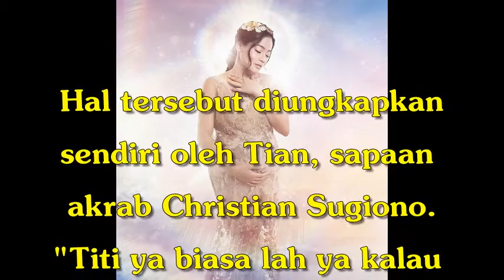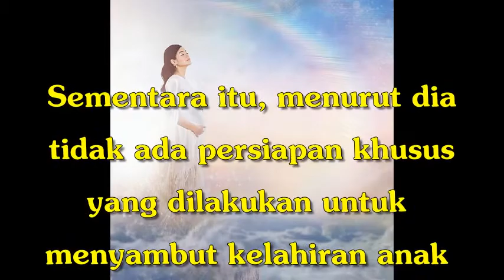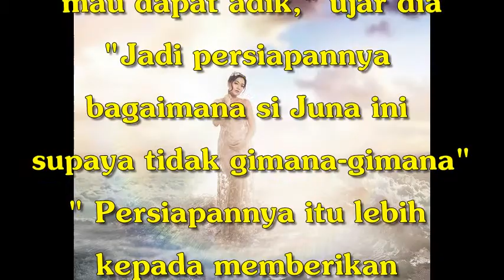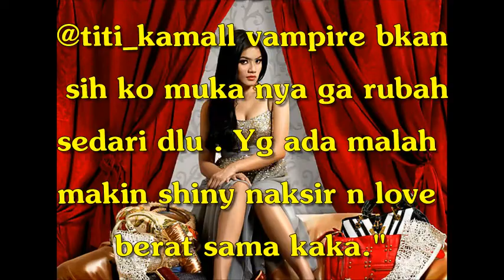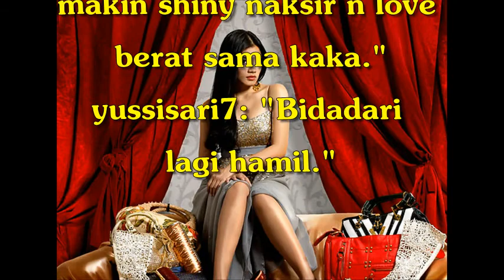Tampil Bersinar Ala Bidadari Langit di Foto Kehamilannya, Titi Kamal Tuai Decak Kagum Netter